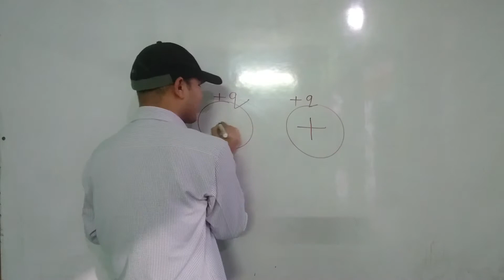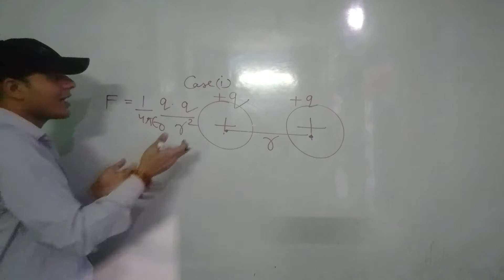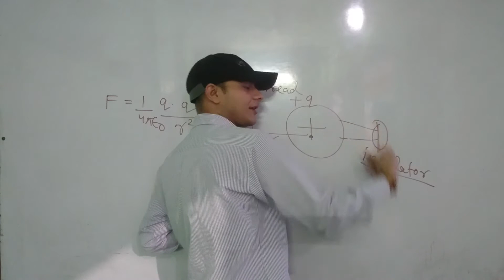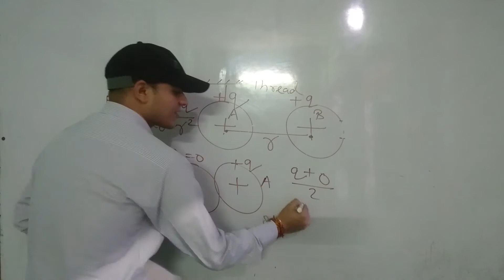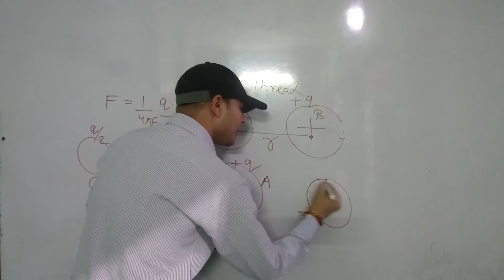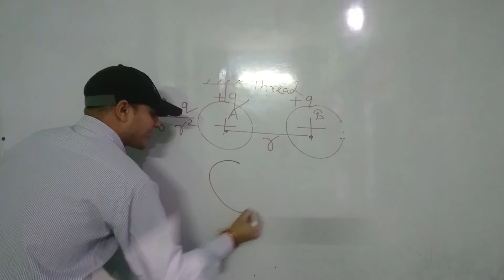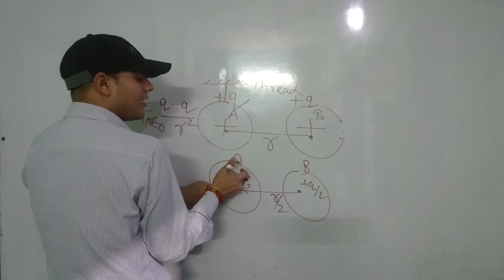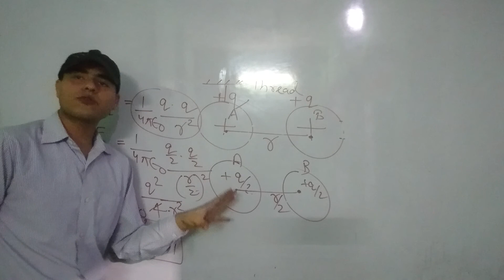#13 Physics Class12 th Board Paper Question Chapter No 1 Electric Charge And Field